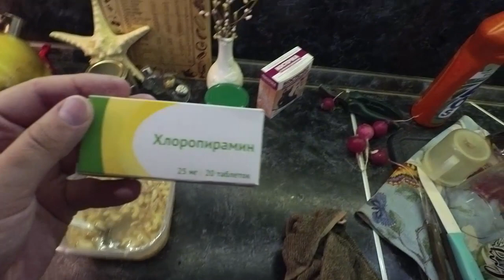ЗАНИМАЮСЬ РОЗАМИ! 22.05.21